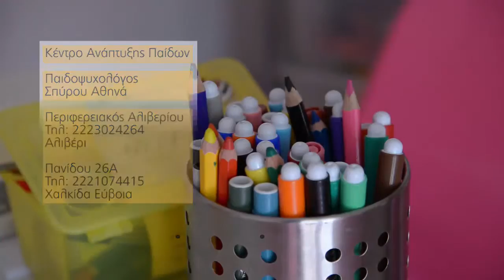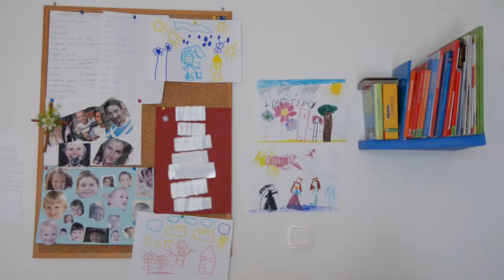ΦΡΟΝΤΙΖΟΟΜΕ ΤΑ ΠΑΙΔΙΑ ΜΑΣ ΜΕ ΤΗΝ ΑΘΗΝΑ ΣΠΥΡΟΥ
ΧΑΛΚΙΔΑ ΚΑΙ ΑΛΙΒΕΡΙ